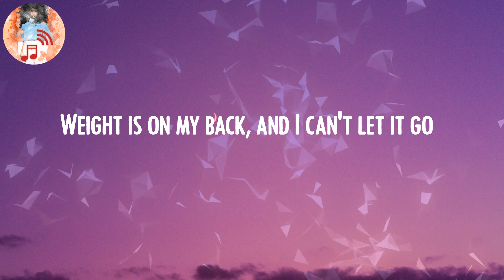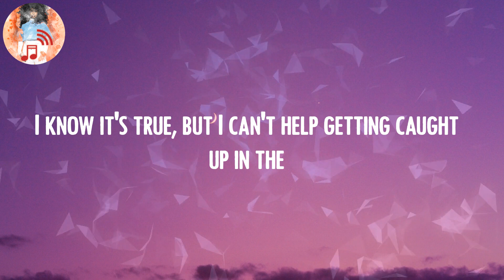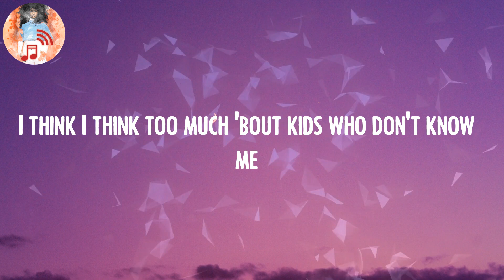Olivia Rodrigo - jealousy, jealousy 🍉 (Lyrics)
Lyric Video: jealousy, jealousy - Olivia Rodrigo

💿Lyrics jealousy, jealousy:
I'm losing it, all I get is jealousy, jealousy
And I'm so sick of myself, rather be, rather be (oh, oh)
Anyone, anyone else, jealousy, jealousy
Oh, I'm so sick of myself, I'd rather be, rather be (oh, oh)